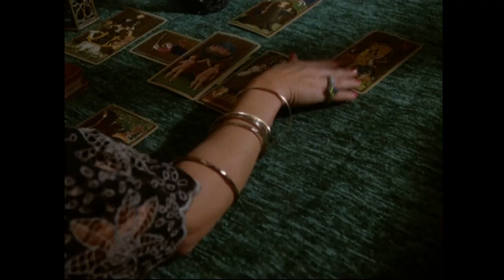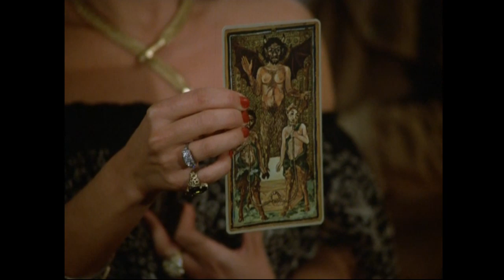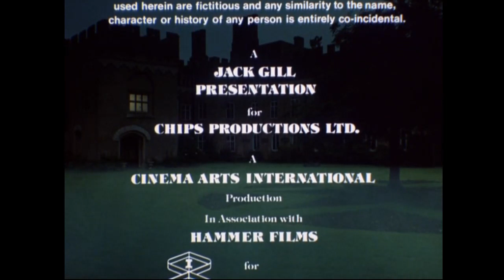La Casa del Terror - Visitantes del más Allá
serie Hammer 1980. Una mujer nerviosa (Kathryn Leigh Scott) que una vez fue internada en un manicomio es casi violada por un intruso (Stanley Lebor) antes de dispararle en el ojo con una escopeta. Su esposo (Simon MacCorkindale) insiste en enterrar el cadáver en el bosque que rodea su casa; pero el hombre esta realmente muerto? ¿O el fantasma que sigue apareciendo es producto de su loca imaginación?